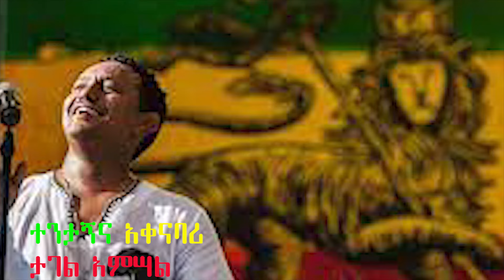የቴዲ አፍሮ ናዕት ሲተነተን Review on Teddy Afro´s "Naet”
face book- Tagel Amsal and fema tube
በተለያዩ አርዕስት ግጥም፣ ትረካ፣ ሙግትና ትዕይንቶች ይዘን ብቅ እንላለን፡፡
መልካም ነገ፤ ማስተዋል፣ፍቅርና አንድነት ለሕዝባችን ሠላም ለኢትዮጵያ!